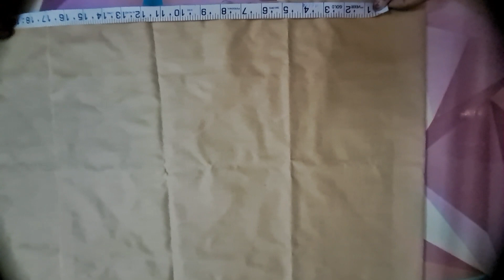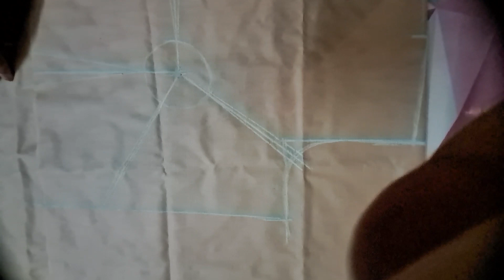4 tucks blouse cutting || sada blouse cutting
is video mein Ham aapko blouse ki cutting Bata rahe hain
four tucks blouse cutting and stitching
#4 tucks blouse cutting
Four tucks blouse cutting
#4 tucks blouse cutting and stitching
simple 4 tucks blouse cutting